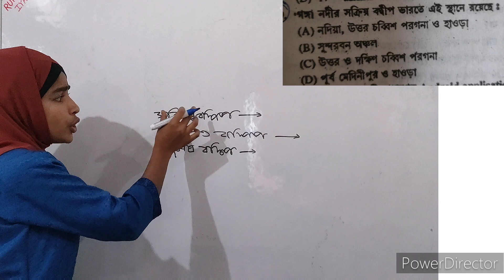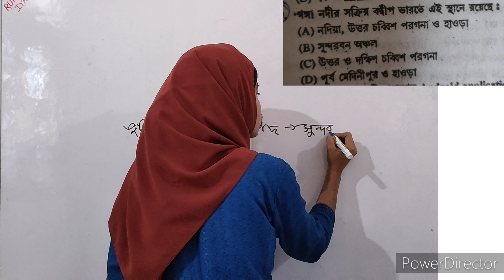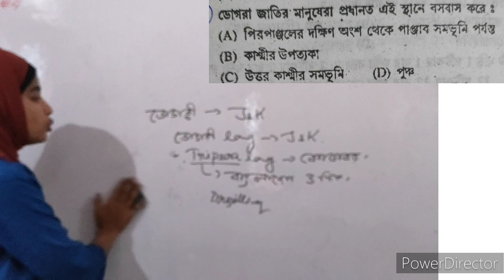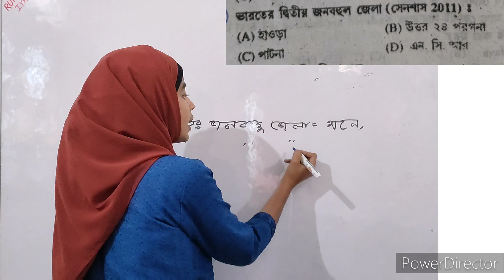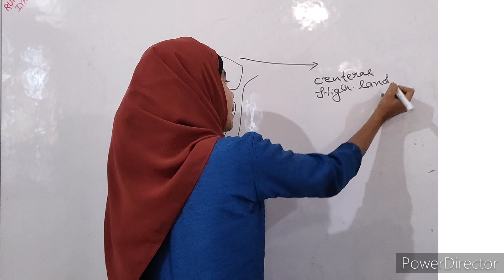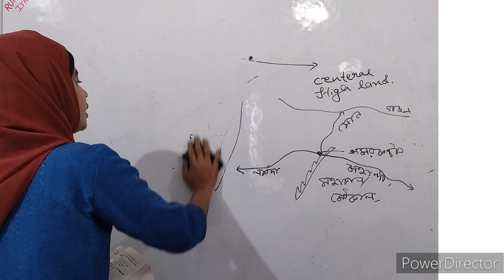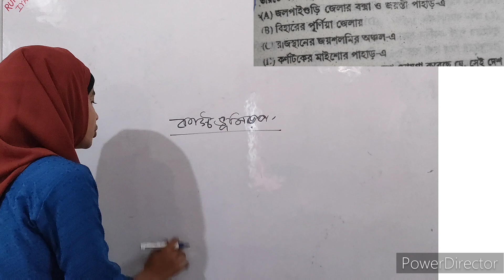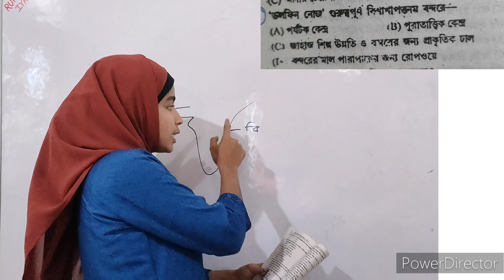WBCS previous year Geography Question ❓ answer 2018